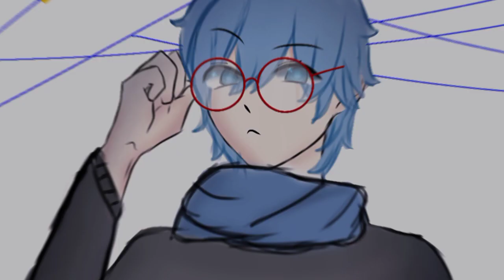New year with Swap/Blue Sans | Errorberry | Late New year video ;D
The Translation Subtitles aren't 100% True
This took long cause of the drawing tbh
it took me 2 hour 10+min To finish it

and more hour for screenshots and editing ;D hope u enjoy!

Idk what to say expect Don't forget to take care of urself! like eat drink water and take a bath it's ok if u don't want to do that ^w^
I'm Just reminding you